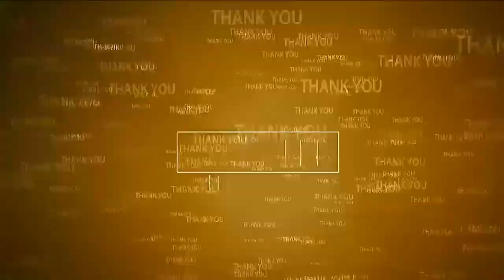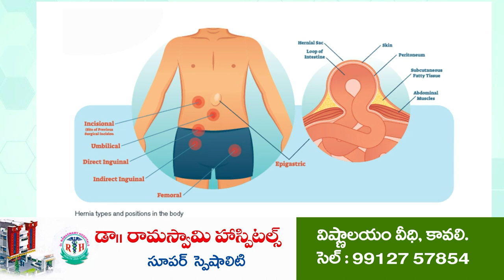మా వర్గం టీడీపీనే...! TDP Kondapuram | Saipeta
కొండాపురం మండలం సాయిపేటలో టీడీపీలో వర్గవిభేదాలంతా అసత్య ప్రచారం
నియోజకవర్గ ఇన్‌చార్జ్ బొల్లినేని సారథ్యంలో పని చేస్తామని స్పష్టం చేసిన టీడీపీ బీసీ, ఎస్టీ నాయకులు